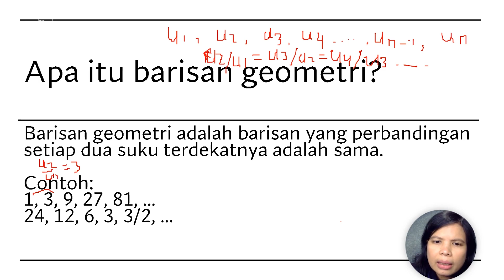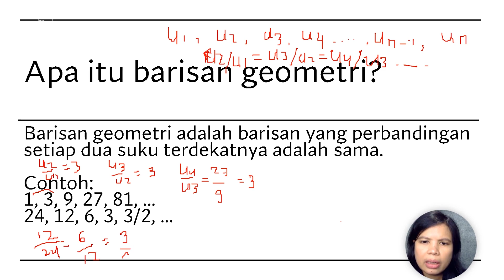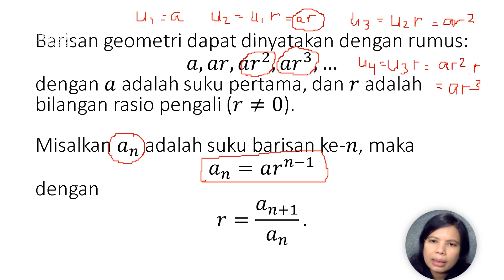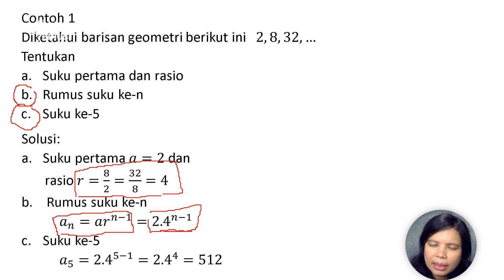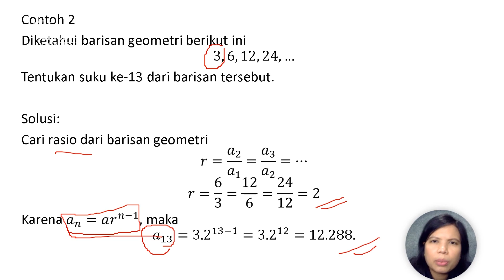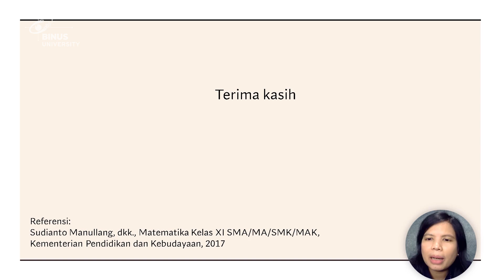09. Barisan Geometri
Credit title:

Subject Matter Expert : Maria Artanta Ginting, S.Si, M.Si
Dokumenter: Binus University
Uploaded by: Knowledge Management and Innovation Binus University